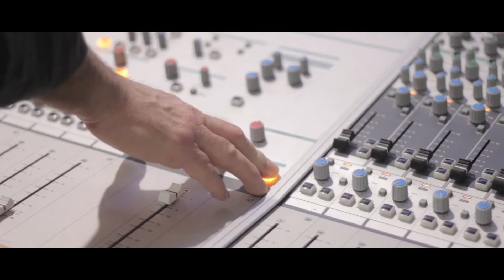FLASHBACK: Ireland 2014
Recorded by:
Molloy Students
Cody Snapp

Edited by: Zach Yuzon